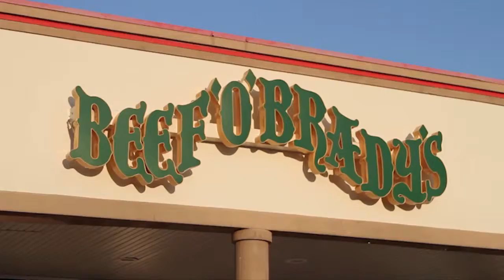Beef O' Brady's Newport KY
Short video for Beef O Brady's in Newport, KY